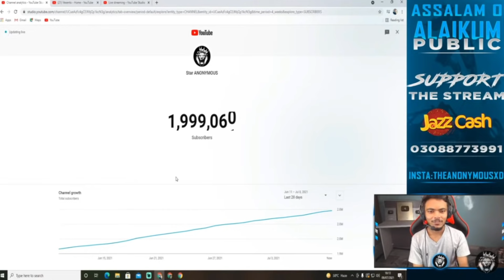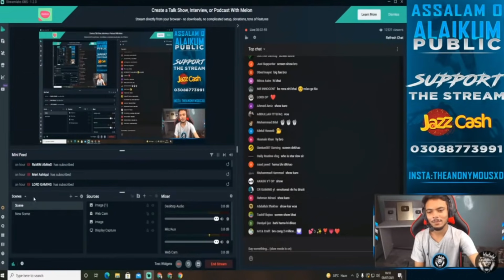Star Anonymous Gone emotional on 2 Millon Subscribers | Anonymous 360 |anonymous 2M